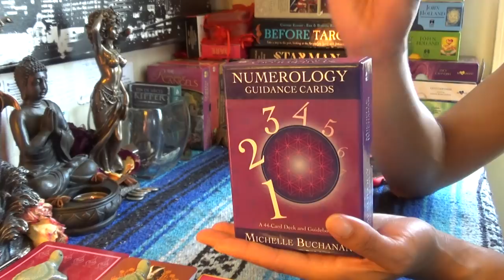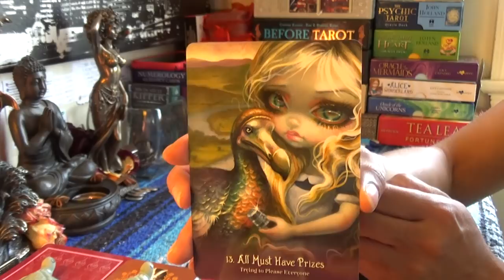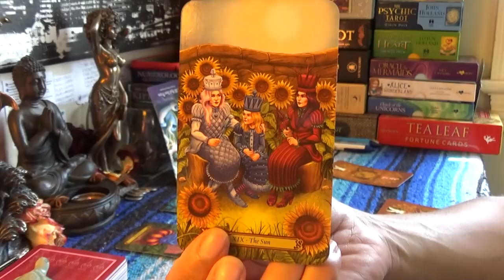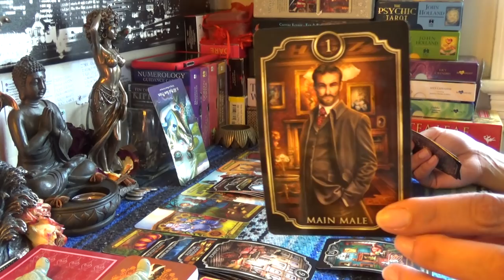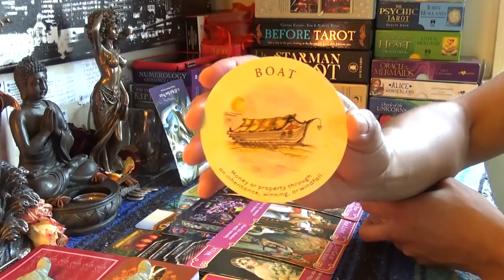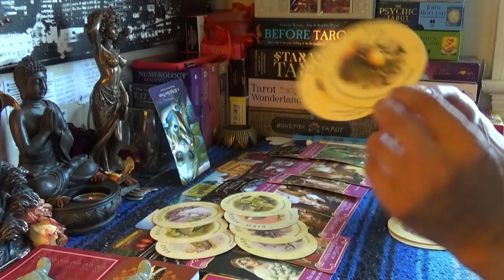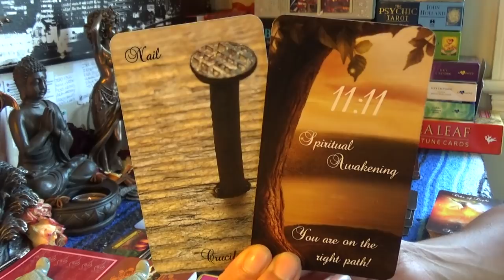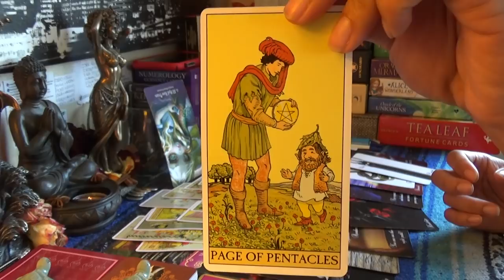💏TWIN FLAME 🤴🏽DIVINE MASCULINE MAY 15-31 2019💏PLEASING THEM ALL TO GET THE PRISE & PRAISE reload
💏TWIN FLAME 🤴🏽DIVINE MASCULINE MAY 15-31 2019💏PLEASING THEM ALL TO GET THE PRISE & PRAISE...👉🏾👉🏾👉🏾watch the full video on YouTube 💁🏽‍♀️Make sure you like and subscribe to my YouTube so you don’t miss a thing